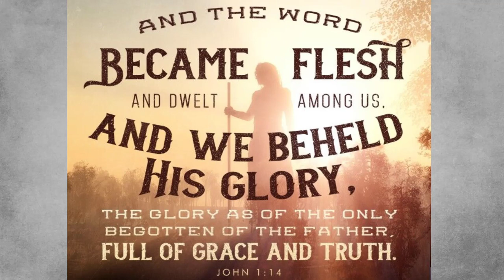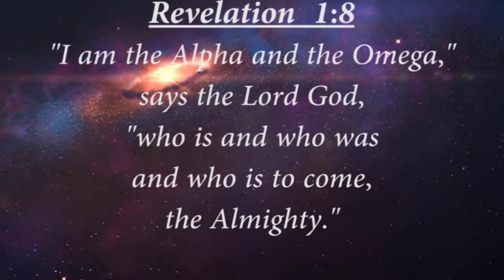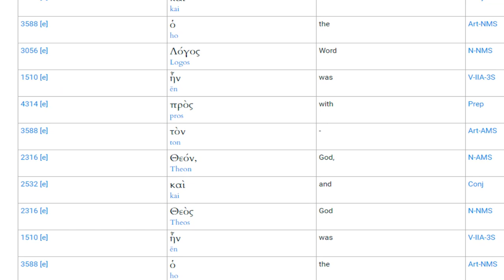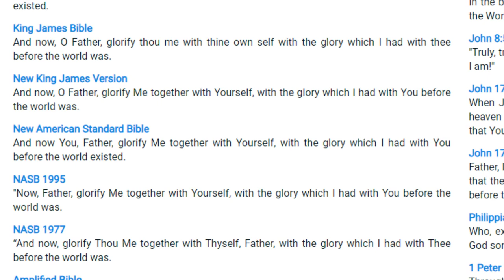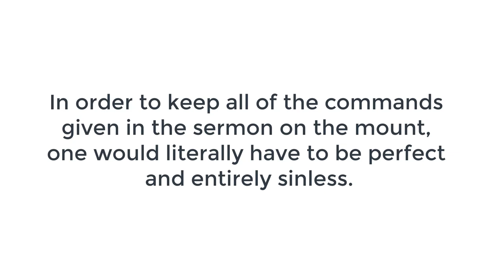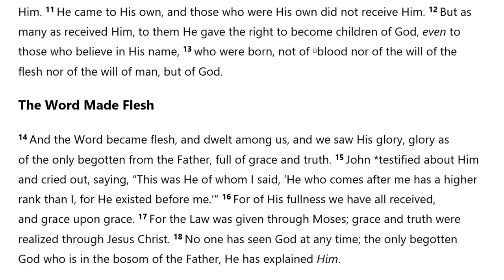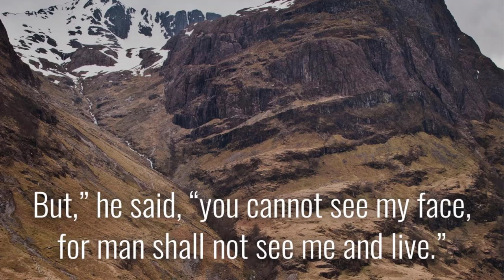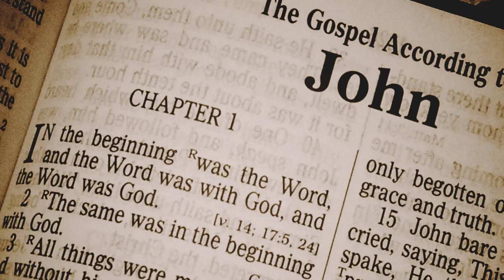Scripture Take John 1:1-18. Jesus is God & ALL THINGS were created through Him! Sum Body For Christ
This is the first video in what I hope to make an ongoing series about the teachings of Jesus Christ, and in this video, we examine the Gospel of John, Chapter 1, verses 1 - 18. This happens to be an amazing passage of scripture which deals with the divine nature of Jesus Christ, his eternality, his role in creation, his role as savior...etc. I hope that you all enjoy this and, God willing, we will continue on with the Gospel of John very soon. To be clear, we will cover other topics in the meantime, and this will be a series that I fit in between other topics and projects, for the purpose of continued edification for the body of Christ. God bless you all!

Sum Body For Christ

Transcript of John 1:1-18
1 In the beginning was the Word, and the Word was with God, and the Word was God.
2 He was in the beginning with God.
3 All things came into being through Him, and apart from Him nothing came into being that has come into being.
4 In Him was life, and the life was the Light of men.
5 The Light shines in the darkness, and the darkness did not comprehend it.
6 There came a man sent from God, whose name was John.
7 He came as a witness, to testify about the Light, so that all might believe through him.
8 He was not the Light, but he came to testify about the Light.
9 There was the true Light which, coming into the world, enlightens every man.
10 He was in the world, and the world was made through Him, and the world did not know Him.
11 He came to His own, and those who were His own did not receive Him.
12 But as many as received Him, to them He gave the right to become children of God, even to those who believe in His name,
13 who were born, not of blood nor of the will of the flesh nor of the will of man, but of God.
14 And the Word became flesh, and dwelt among us, and we saw His glory, glory as of the only begotten from the Father, full of grace and truth.
15 John testified about Him and cried out, saying, “This was He of whom I said, ‘He who comes after me has a higher rank than I, for He existed before me.’”
16 For of His fullness we have all received, and grace upon grace.
17 For the Law was given through Moses; grace and truth were realized through Jesus Christ.
18 No one has seen God at any time; the only begotten God who is in the bosom of the Father, He has explained Him.